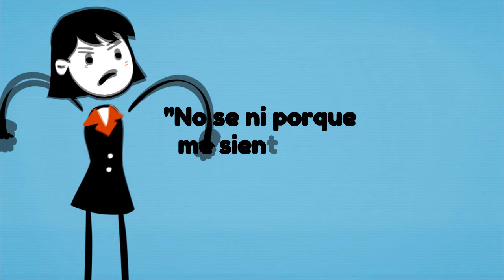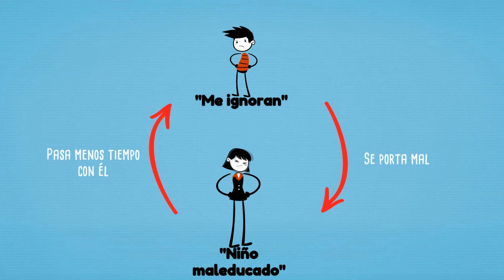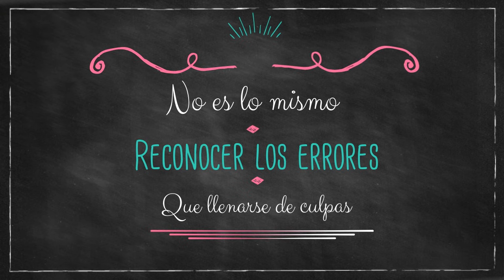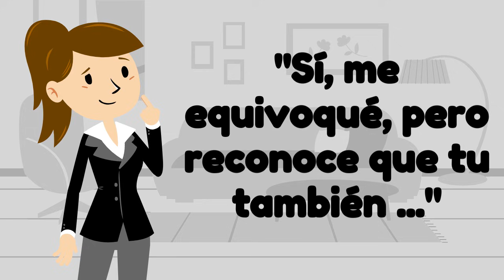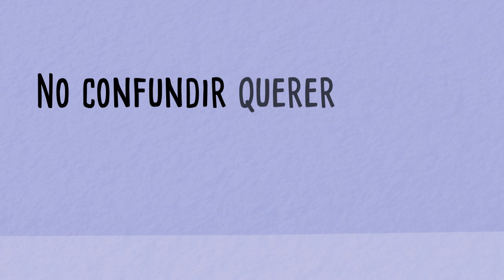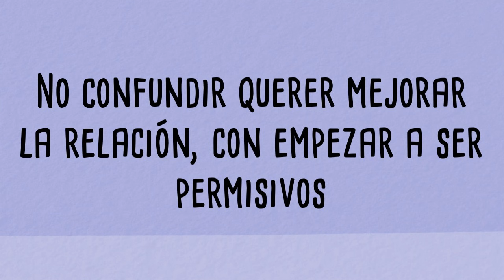Sana La Relación Con Tus Hijos; Solo Así Mejorarán Su Comportamiento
Una relación sana entre padres e hijos es la base de un buen desarrollo, es por eso que si la relación con tus hijos se ha dañado, las malas conductas no se harán esperar por parte del niño, es por eso que en este video te enseño las bases para empezar a sanar la relación con tus hijos.

Para más vídeos así, cómics, imágenes y más